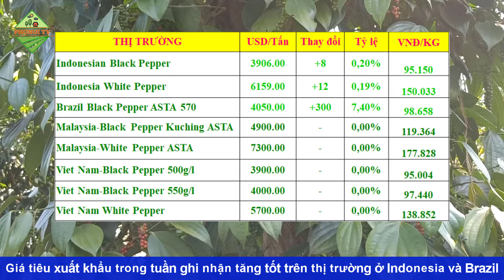Giá Hồ tiêu hôm nay ngày 17/2/2024|Giá tiêu TĂNG NÓNG 2.000 đồng/kg lên mức 87.000 đồng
© Copyright by PhoNui TV ☞ Do not Reup